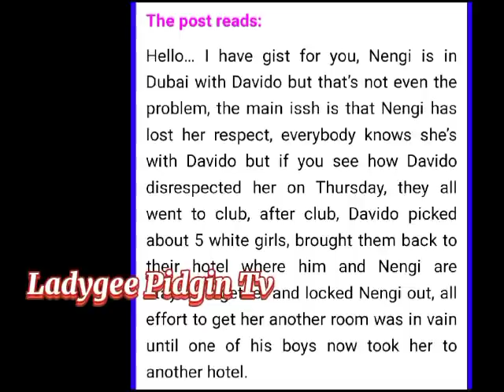$h@m£👉Davido And His Crew Reportedly D!$ģrâc€ Nengi In Dubai Because Of Oyibo Olosho